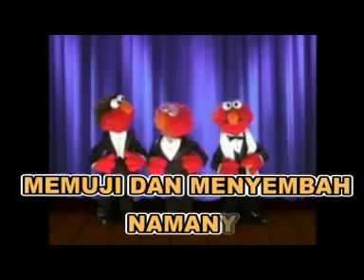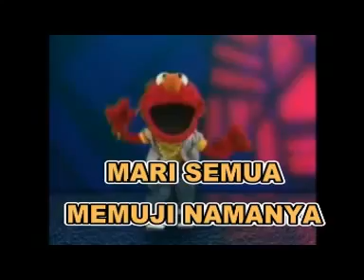KARAOKE SELAMAT JUMPA SAMUEL & FRIEND